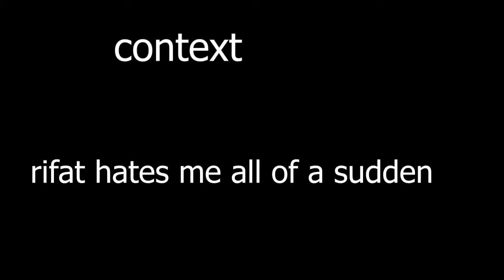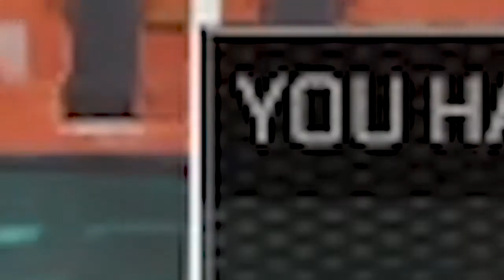my friends are bad at apex...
im the least focused editor in history